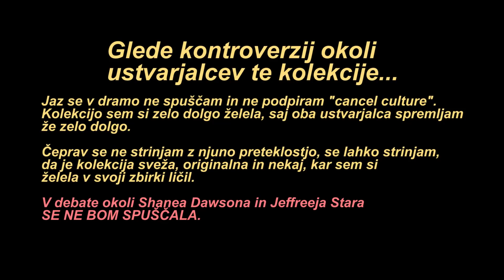To sem čakala 9 mesecev! | Jeffree x Shane CONSPIRACY collection 🐷⭐ | Kaya Solo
ZA SODELOVANJA:
👉 Gmail:

👉 Naslov za pošto:
Kaja Kočevar
Cesta Matije Gubca 10
3325 Šoštanj

Kaj uporabljam:
🎥 Canon G7X
💡 Ring light
💻 Adobe Premiere Pro CC (2017) na Macbook Pro 2016

­­­ ­-­-­ FAQ:
👉Koliko si stara? 22.
👉Kje živiš? Mal tu, mal tam…

iphone X sem kupila na WISHU!?
Dejmo govorit o seksu!
Poskušam slediti tutorialu Lepe Afne!
Ko fant ne sprejme besede "NE!"
Nikoli še nisem...
Spet en haul iz Primarka... Veliko oblačil.
Naj vam nekaj priznam...
Tokrat zares o iPhone X!
Unboxing iPhona 11 Pro!
Draga Denise Dame, dragi influencerji, dragi sledilci...